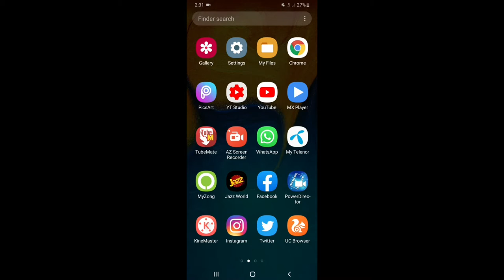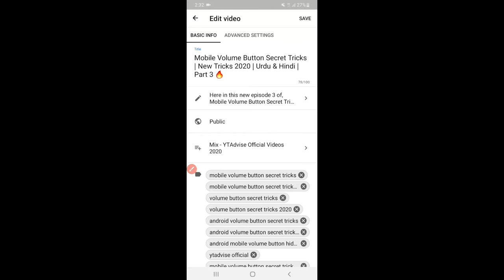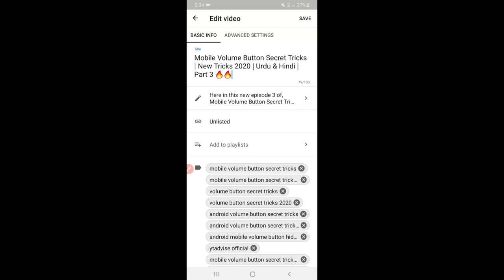How to Solve Youtube Studio Problem | How to Fix YT Studio App Save Button Not Working | New Trick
1. My youtube studio app save button not working sir

2. YT Studio save button solve nehi ho raha kya karu bataye

3. Please solve in yt studio save button sir

4. Bro my save button not working in youtube studio app please help me

5. How to solve YouTube studio app save button not working properly

6. How to solve YouTube studio app save button not showing

On This Channel You Will Find Out YouTube Tips & Tricks, Tech News, Unboxing and Reviews and also Gives You Basics to Advanced Level Guidance for Your YouTuber Passion.